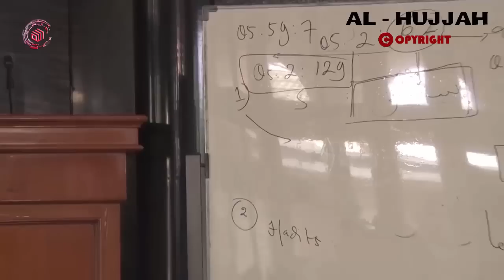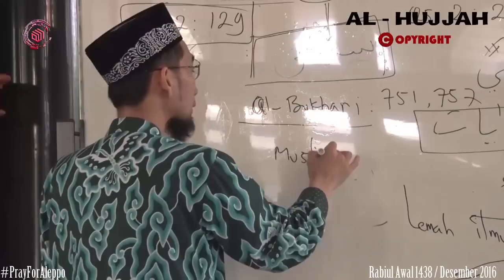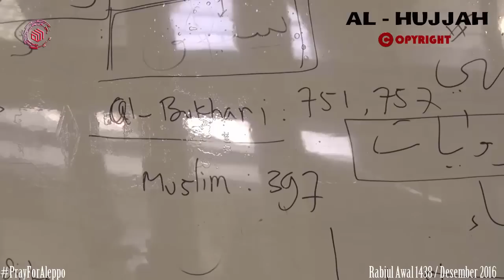Sejarah Pembangunan Ka'bah, Sejak Manusia belum di Ciptakan | Ustadz Adi Hidayat Lc MA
Description

Kajian AL-HUJJAH
Rutin Setiap Hari RABU, Ba'da Zhuhur jam 13.00 WIB
fb. Al-Hujjah

Copyright

Jazakumulllahukhaira